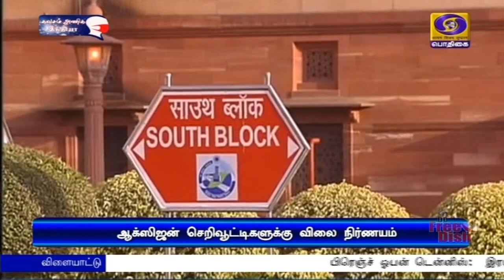ஆக்ஸிஜன் செறிவூட்டிகளுக்கு விலை நிர்ணயம்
ஆக்ஸிஜன் செறிவூட்டிகளுக்கு தேசிய மருந்து விலை நிர்ணயம் அதிகபட்ச விலையை நிர்ணயம் செய்து அறிவித்துள்ளது.
    உற்பத்தியாளர்கள் விநியோகஸ்தர்களுக்கு ஆக்ஸிஜன் செறிவூட்டிகளை விற்பனை செய்யும் போது 70 சதவீதம் மார்ஜின் வைத்து விற்றுக்கொள்ளலாம் என அறிவிக்கப்பட்டுள்ளது.